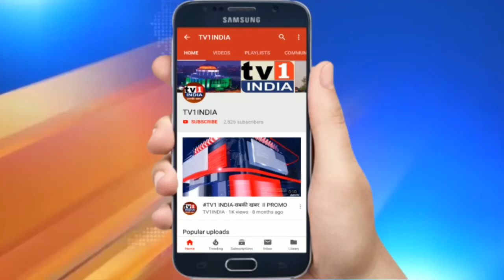MIDC बिजली आपूर्ति धांधली से सैकड़ों यूनिट बंद,विद्युत अभियंता बोले सब ठीक,खंडित बिजली खोल रही पोल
MIDC में बिजली आपूर्ति धांधली से सैकड़ों यूनिट बंद, विद्युत अभियंता बोले- सब कुछ ठीक, खंडित बिजली खोल रही पोल | MIDC में बिजली आपूर्ति धांधली से सैकड़ों यूनिट बंद, विद्युत अभियंता बोले- सब कुछ ठीक, खंडित बिजली खोल रही पोल
एशिया की सबसे बड़ा औद्योगिक क्षेत्र MIDC है जहां खंडित बिजली आपूर्ति के कारण सैकड़ों कंपनियां बंद हैं. बिजली की आंख मिचौली का सबसे अधिक खामियाजा अतिआवश्यक सेवाओं से जुड़ी दवा, बाक्स,  फुड प्रोसेसिंग एवं अलाईड इंडस्ट्री को उठाना पड़ रहा है जिन्हें लॉकडाउन में खास तौर पर चालू रखना जरूरी है.